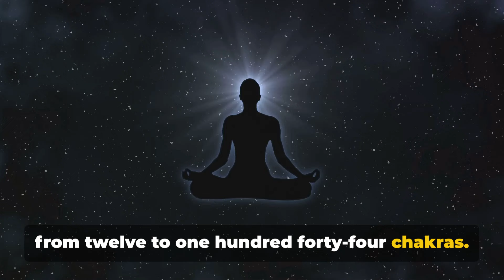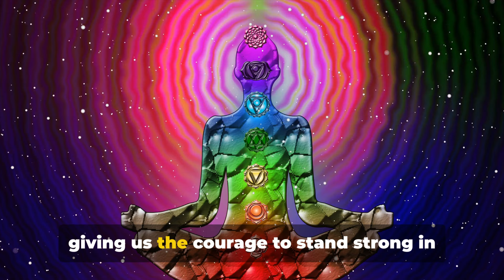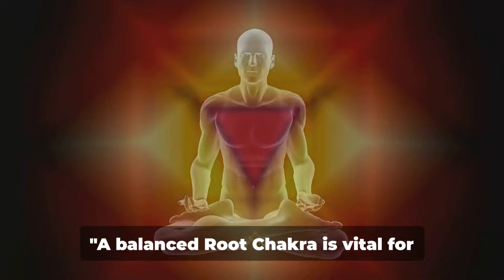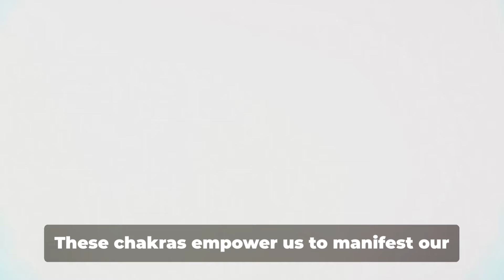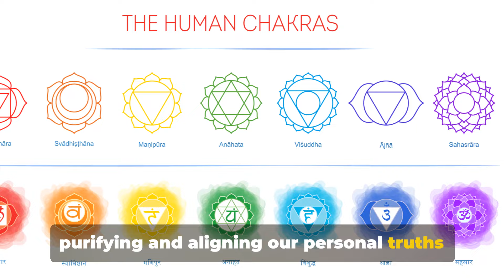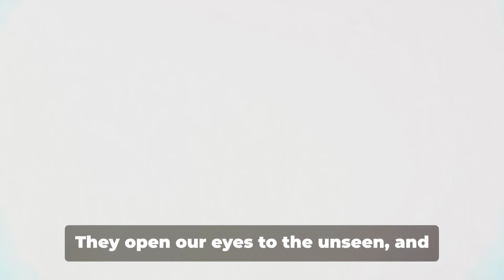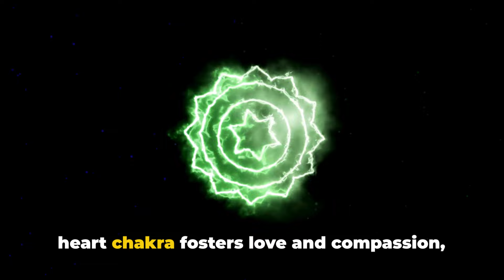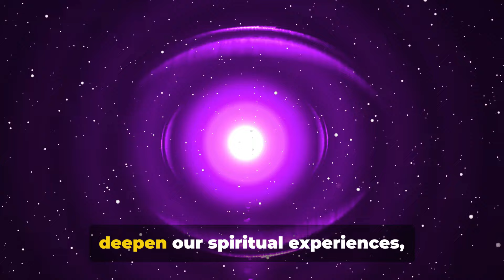The Mystical Journey through the Seven Chakras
Embark on a mystical journey through the ancient Sanskrit concept of Chakras! This enlightening video explores the seven classical energy centers within our body, uncovering their profound impact on our physical health, emotional stability, and spiritual connectivity. Discover each chakra's origins, meanings, and practical applications, and learn how to harmonize your energy flow for overall well-being.

Video Outline:
Understanding Chakras: Introduction to chakras and their significance in holistic health.
Root Chakra (Muladhara): Delve into the foundation of our energy system and its connection to stability and grounding.
Sacral and Solar Plexus Chakras: Explore the centers of creativity, passion, and personal power.
Heart and Throat Chakras: Learn about the chakras responsible for love, compassion, communication, and self-expression.
Third Eye and Crown Chakras: Unveil the mysteries of intuition, spiritual insight, and divine connection.
Importance of Chakra Balance: Understand the necessity of maintaining balance within our energy centers for holistic well-being.

Ancient Wisdom: Tap into centuries-old knowledge that continues to offer valuable insights for modern well-being.
Holistic Approach: Embrace a comprehensive understanding of health that integrates mind, body, and spirit.
Practical Guidance: Receive practical tips and techniques to apply chakra balancing in your daily life.